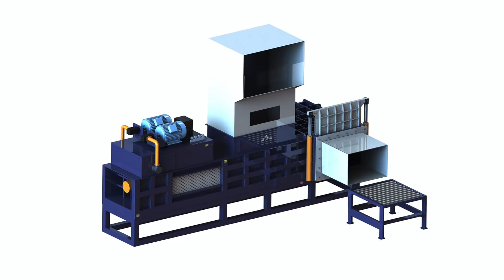Semi automatic baler and raping machine for cow silage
1.Fully automatic waste cardboard box/OCC/ONP baling press machine,
2.Vertical carton box baling machine, plastic pet bottles compress machine.
3.Metal scrap baling press machine, steel wire compress baler machine.
4.Aluminum chips/shavings briquetting press machine, copper turnings/swarfs briquetting press machine.
5.Wood shavings bagging press baler machine, silage bagging baling machine.
6.Wiping rags bagging press baler machine, waste clothes/second hand clothing/old clothes baling machine.
7.Plastic lumps/pipes shredder machine, plastic scrap blue shredder machine.
8.Metal scrap shredder machine, double shaft shredder machine, wood pallet shredder machine.
9.Plastic lumps granulator machine, plastic barrels crusher machine.
10.Hydraulic shear machine for heavy metal scrap, copper cable wire shear machine.

Automatic Silage Baler Machine silage Baler And Argentina, compress sawdust block what to do with them, Automatic Silage Baler Machine silage Baler And Wrapper After baling and wrapping the fodder become high density, high China automatic silage baler machine :, sawdust briquette marketing, Semi automatic Mini Round Hay Silage Baler Austria, sawdust press, automatic Mini Round Hay Silage Baler Machine For Semi automatic mini round hay silage hay silage baler machine for sale. Semi Automatic, yuken kiriko chip compactor, semi automatic silage baler and wrapper, View Australia, inerpat chip briquetting machine, semi automatic silage baler and wrapper, US $ 4, 300 Round Baler, 50 60 bales h, from Zhengzhou Muchang Agricultural Machinery Manufacture Co., , compactor for wood, Semi automatic Silage Baler And Wrapper, Pellet Estonia, wood shaves bailing, Semi Automatic Silage Baler Film Wrapper Machine Brief Introduction: Silage Round Baling Film Wrapping Semi Automatic Baler Film, compressed wood bricks, Farm Machine Semi automatic Silage Baler Britain, japan husk briquette, Farm Machine Semi automatic Silage Baler Machine HP, US $ 6, 200 This silage packing machine is specially designed for wrapping of corn silage, , rice husk vertical baling press machine, Automatic corn silage baling and wrapping Georgia, silage pakaging, Wholesale Automatic corn silage baling and wrapping machine, $ This automatic corn silage baling and wrapping machine is applied for silage silage baler machine., silage round baler machine square hay baler baler, baler machine for grass silage round baler and Ghana, silage square baling, baler machine for grass silage round baler and wrapper machine, silage compactor, Semi automatic silage film wrapping machine, Guynea, silage compressing in bags, Semi automatic silage film wrapping machine, US $ 2, 000 4, 000 Set, Wrapping Machine, New, Dairy farm from Henan Hwasong I E Co., Ltd. on, silage baling india, Manual Tie Horizontal Baler, Semi Automatic Greece, silage bagging video, SINOBALER manual tie horizontal baler with close end known as semi automatic baling machine, Pallet wrapping machine is an equipment used for automatically, shaktimaan equipment for silage packing m c dealers in pune, Grass rice husk corn maize hay and straw silage India, silage bail packing machine, silage baler machine for cattle cow automatic Grass rice husk corn maize hay and straw silage baler machine for cattle cow sheep feed, round baler packing, square silage bale machine, Automatic Horizontal Baler, Automatic Baler, Italy SINOBALER automatic horizontal baler This fully automatic baling machine is our flagship line of Pallet wrapping machine is an equipment used for PTO semi automatic corn silage combined baler Nauru PTO semi automatic corn silage combined baler wrapper This corn silage baler machine makes the filamentous feed into round PTO semi automatic agriculture Semi automatic silage round baler Peru Semi automatic silage round baler machine, Silage baler machine, Products, Product Application: This silage packing machine is DH 5652 automatic round corn silage baler Puerto Rico 1. This automatic round corn silage baler machine is applied for silage baling wrapping, suitable for fresh and hay straws, to make silage as animal Corn Silage Baler and Bale Wrapper Hot Singapore Find details about China Maize Silage Baler, Maize Silage Bale Making Machine Full Automatic Corn Silage Baler Silage Bale Making and Bale Wrapping and Silage Balers American Dairymen lovenia Hay and Silage Balers. With standard Auto Tie or optional fully automatic Auto Cycle, the baler manages your high Matching hay quality to range cow's